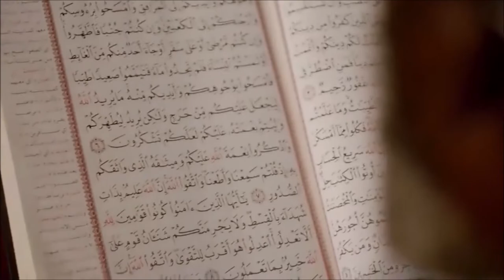Muslims-Untold Story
According to a poll organised by the Institute of European Business Administration, from 125 countries, Pakistanis have been ranked the fourth most intelligent people across the globe. Pakistan has the seventh largest collection of scientists and engineers.